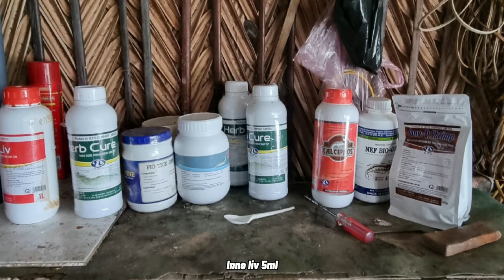KHÁCH HÀNG OPS THẢ THƯA VÀ THÀNH CÔNG - NUÔI TÔM AO ĐẤT OPS | Trần Quang Huy Official